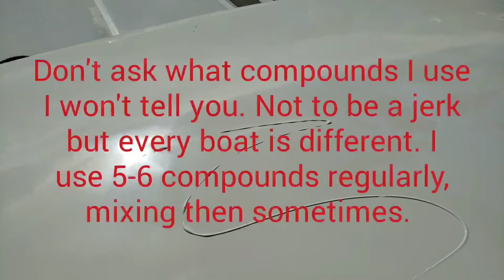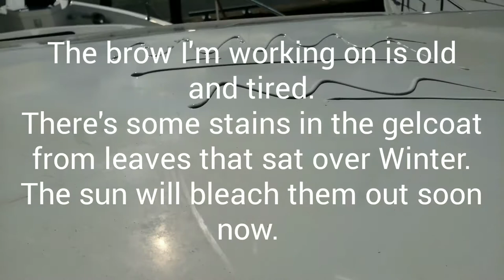Buffer gone wild. Full speed, wool pad, no swirls.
Questions?

I have many more (300+)videos; before and after boat detailing videos including boat waxing, boat buffing...

Have a question? Comments section will be replied to.

Anyone can hit a rock with a hammer; getting the rock to look like something that belongs in museums and books... Takes a love of hitting rocks with a purpose and not just the right tools/products.

I use a DeWalt DWP849X

If I'm going for perfection in gelcoat, I don't use a ceramic (unless a very new boat) I prefer the ease, cost and reliability of Fire Glaze by RMP. Make sure you get all the oxidation out of the gelcoat, get a great finish, clean and strip the surface and then apply Fire Glaze.

(tell them Lee sent you. No discount and I receive nothing but I'd like them to know 😊)

There's a "marine" version but it has the same main ingredient as Fire Glaze, just a different lubricant/carrier solution made to be environment friendly. I find it dries rather fast and as I'm in a hot climate, I use Fire Glaze instead of Restructure Marine Polish. I like their Mirasol spray for all the interior furnishings as well.

3M Quick Connect adapter (mfg # 05752) to use with the double-sided compounding pad (3M mfg #05753) or the double-sided polishing pad (3M mfg #05754)
Foam compounding pads 3M (05737-discontinued but awesome)
or (05723-new version 😑)

3M Super-Duty (05954)
3M Perfect It Heavy Cutting Compound (36102)
Perfect-it ex ac compounds by 3M (36060)
Meguiar’s (owned by 3M) Flagship Premium Wax (M6332) Pro Polish by Shurehold or 3M's liquid wax with scotchguard.

I receive no payment for listing these items. I list them because you guys ask and I just thought I would save some time.

Wear protective gear, this stuff can cause cancer and kill you.

If you are a fan of what I do, I don't take money from manufacturing companies or product suppliers.

Lee